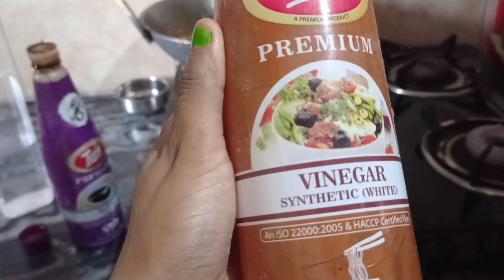(चिली पनीर पार्टी)आज मायके में बहुत दिनों बाद बनाया चिली पनीर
BEDNI BUGYAL TREK

GANGOTRI GAUMUKH TAPOVAN TREK

Keywords to search:
Swargarohini
Swarg Ki Sidhi
Stair of Heaven
स्वर्ग की सीढ़ीस्वर्ग का रास्तास्वर्ग कैसे जाये ?
pahadi dance
Swarg kaise Jaaye
Swargarohini
Swargarohini
MountainSwargarohini
ParvatLadders of Heaven
Stair Of Heaven
Swarg ki sidi
स्वर्ग की सीढ़ीस्वर्ग का रास्ता
Mahabharat Facts
Swarg Facts
How to Reach Heaven
How to reach haven from earthheaven view
Ved Vyas
Gaumukh Tapovan Trek
Gangotri dham
Tapovan Trek full information
 trek guide
trekking in Uttarakhand
 pahadilife
swarg ki sidiya
mahabharat
 last time
Nainital trip
Nainital tour
Nainital zoo
uttarakhand
 Nainital cave garden
Nainital lake
Naina devi mandir
Nainital Hanuman gadi
Swargarohini in Google Map
Swargarohini Yatra
Swargarohini Trek
Swargarhohini Trip
Satopant Trek
Satopant Lake
Swargarohini
 UttarakhandHimalaya View
Where is Swargarohini
Swargarohini Location
Swarg ki sidiswarg Yatra
Satopanth Trek
Satopanth Yatra
Satopanth Trek Swargarohini
Satopanth Swargarohini Yatra
Satopanth Jheel
Satopanth Bheem Death
Satopanth Lake
Satopanth Story
Satopanth Facts
स्वर्गारोहिणी पर्वतस्वर्ग कैसे जायेस्वर्ग नरक
स्वर्ग से सुंदर सपनो से प्यारा स्वर्ग मूवी सांग
Swarg Movie Songs